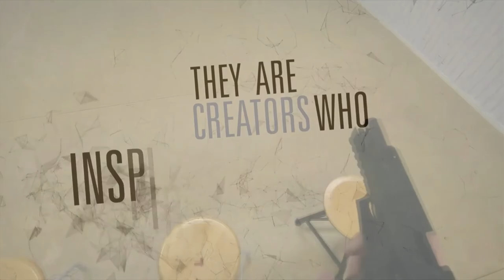Rainbow Six Siege: Men jag fortsätter att förlora...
Computer Specs
GPU:   MSI GeForce RTX 2070 Super 8GB
CPU:   AMD Ryzen 5 3600 Processor (3.6GHz)
Memory:   32 GB RAM
Resolution:   1920x1080 @ 144Hz